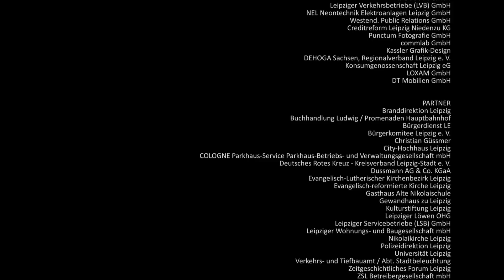Lichtfest Leipzig 2012 - Trailer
Traditionell lädt das Lichtfest Leipzig daher am 9. Oktober auf den Augustusplatz ein. Unter der Überschrift „Grenzen überwinden" setzt sich das Kunst- und Bürgerprojekt in diesem Jahr inhaltlich und künstlerisch unter anderem mit den Ereignissen in Ungarn 1956 sowie 1989 und deren Auswirkungen auf Deutschland und Europa auseinander. Anlass für den Themenschwerpunkt ist das 20. Jubiläum der Unterzeichnung des Deutsch-ungarischen Freundschaftsvertrages in diesem Jahr.

Am 9. Oktober 1989 stellten 70.000 Menschen in Leipzig die Weichen für grundlegende Veränderungen in Europa. Ihr gewaltloser Protest und ihr mutiges Eintreten für freiheitlich-demokratische Grundrechte bereiteten die Voraussetzungen für den Fall der Berliner Mauer.